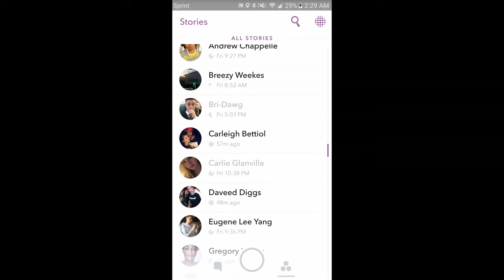Carleigh Bettiol's Snapchat [7/15/16]